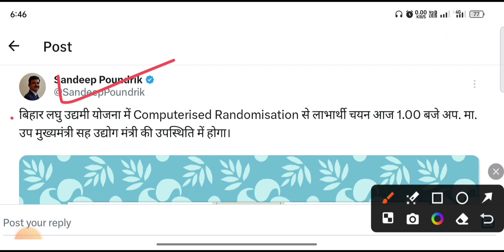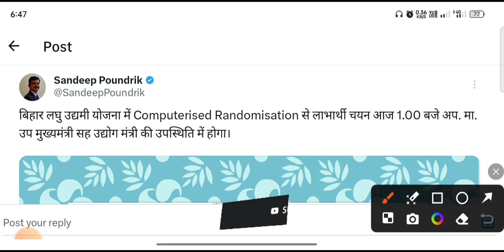Bihar Laghu udyami Yojana selection list 2024 | Laghu Udyami Yojana Selection List 2024 download